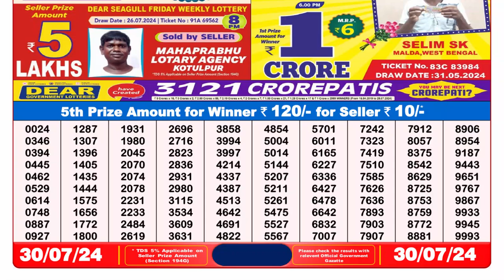🔴Dear Lottery Sambad Live 8pm today 30.07.24 Nagaland State Lottery Result